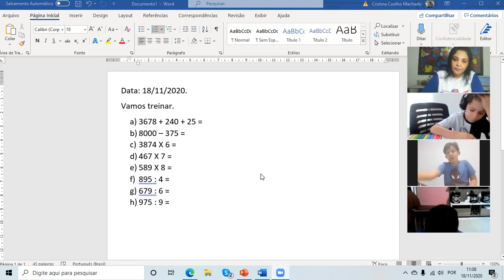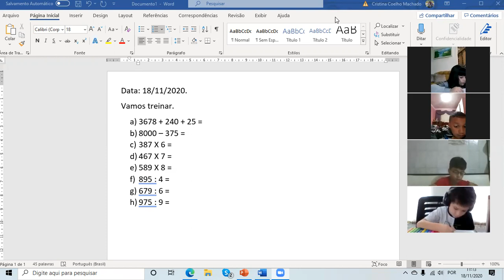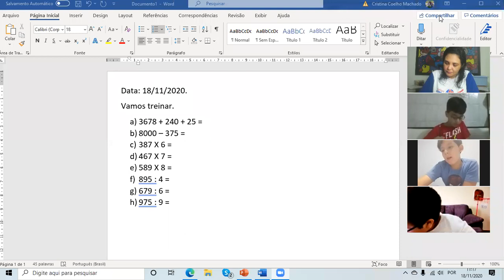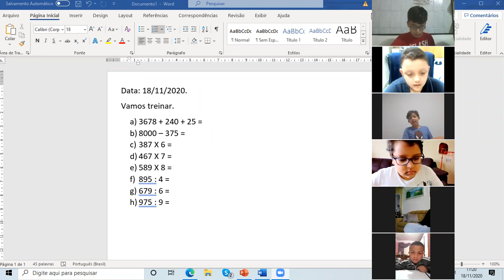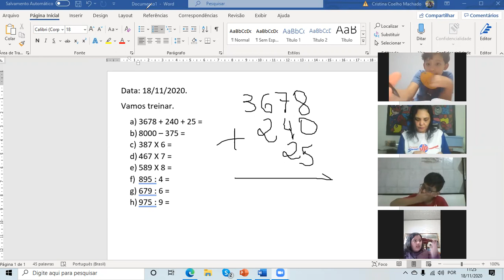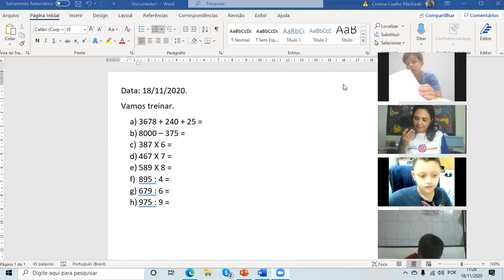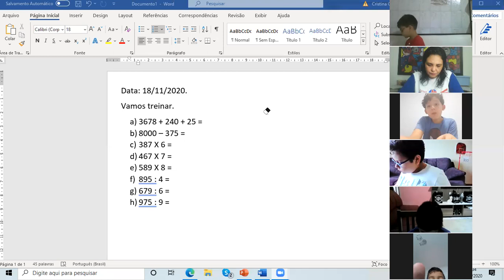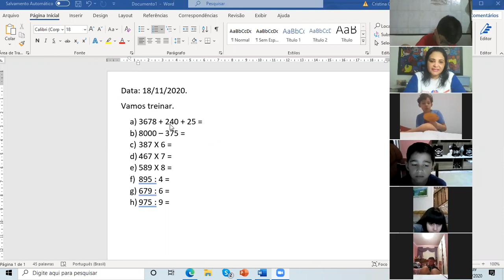3º A - Zoom - 18 de novembro (matemática)